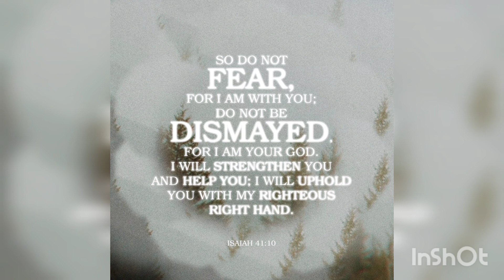Paul Tells of His Conversion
Apostle Paul tells of his conversion the book of Acts 26:12-32 English Standard Version New Testament Holy Bible by GPCranefams PJ in Grants Pass Oregon on TikTok @gpcranefam. YouTube @gpcranefamEmmanuel Jesus Christ King of Kings Prince of Peace Yahushua Yeshua Christo  “In this connection I journeyed to Damascus with the authority and commission of the chief priests. At midday, O king, I saw on the way a light from heaven, brighter than the sun, that shone around me and those who journeyed with me. And when we had all fallen to the ground, I heard a voice saying to me in the Hebrew language, ‘Saul, Saul, why are you persecuting me? It is hard for you to kick against the goads.’ And I said, ‘Who are you, Lord?’ And the Lord said, ‘I am Jesus whom you are persecuting. But rise and stand upon your feet, for I have appeared to you for this purpose, to appoint you as a servant and witness to the things in which you have seen me and to those in which I will appear to you, delivering you from your people and from the Gentiles—to whom I am sending you to open their eyes, so that they may turn from darkness to light and from the power of Satan to God, that they may receive forgiveness of sins and a place among those who are sanctified by faith in me.’ “Therefore, O King Agrippa, I was not disobedient to the heavenly vision, but declared first to those in Damascus, then in Jerusalem and throughout all the region of Judea, and also to the Gentiles, that they should repent and turn to God, performing deeds in keeping with their repentance. For this reason the Jews seized me in the temple and tried to kill me. To this day I have had the help that comes from God, and so I stand here testifying both to small and great, saying nothing but what the prophets and Moses said would come to pass: that the Christ must suffer and that, by being the first to rise from the dead, he would proclaim light both to our people and to the Gentiles.” And as he was saying these things in his defense, Festus said with a loud voice, “Paul, you are out of your mind; your great learning is driving you out of your mind.” But Paul said, “I am not out of my mind, most excellent Festus, but I am speaking true and rational words. For the king knows about these things, and to him I speak boldly. For I am persuaded that none of these things has escaped his notice, for this has not been done in a corner. King Agrippa, do you believe the prophets? I know that you believe.” And Agrippa said to Paul, “In a short time would you persuade me to be a Christian?” And Paul said, “Whether short or long, I would to God that not only you but also all who hear me this day might become such as I am—except for these chains.” Then the king rose, and the governor and Bernice and those who were sitting with them. And when they had withdrawn, they said to one another, “This man is doing nothing to deserve death or imprisonment.” And Agrippa said to Festus, “This man could have been set free if he had not appealed to Caesar.”